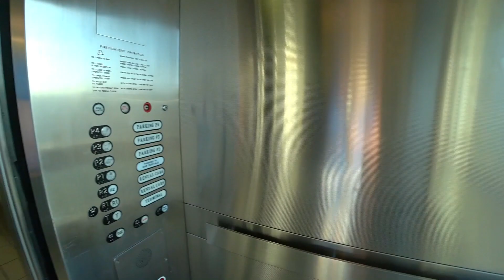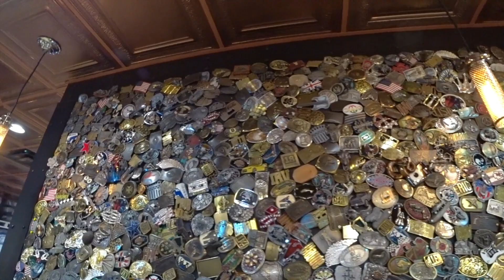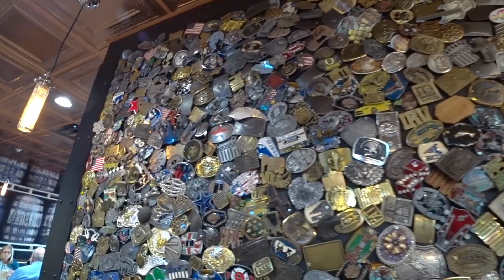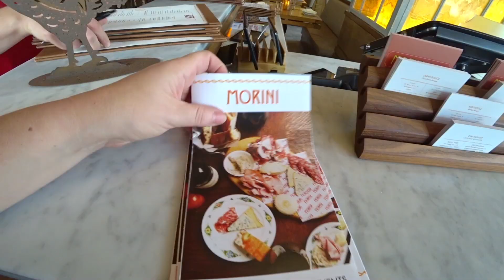Страх летать, торнадо лицом к лицу, встретились с сыном, Washington DC .